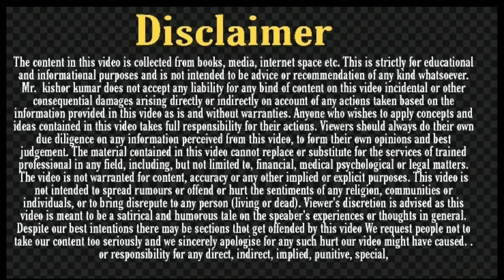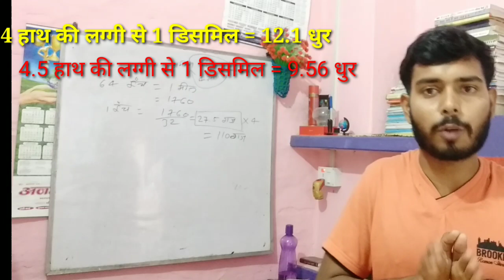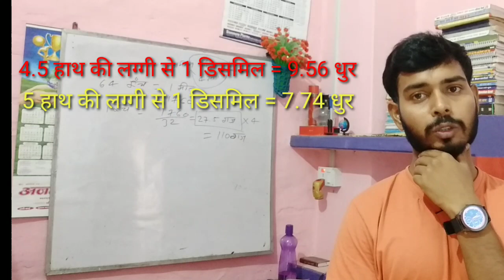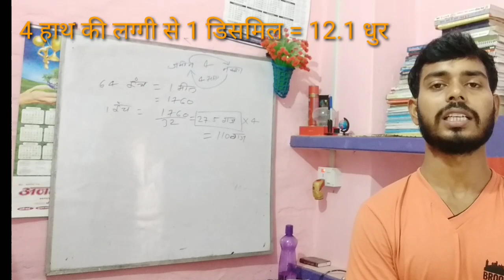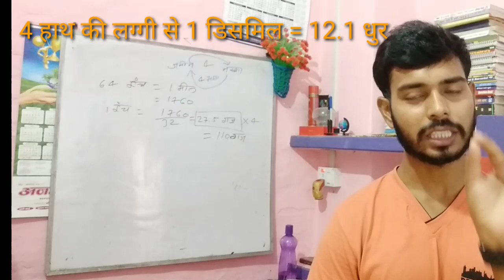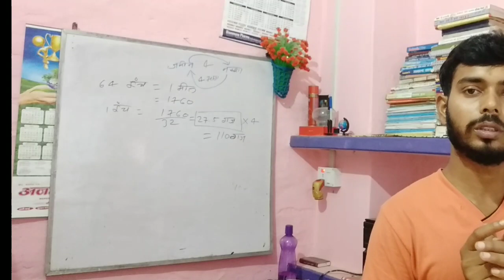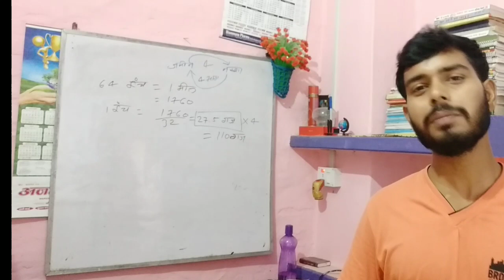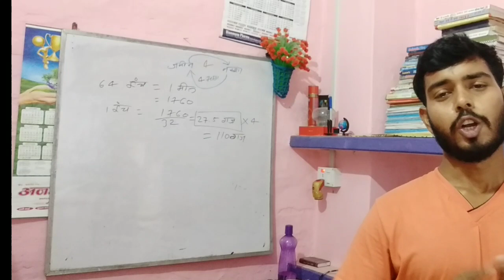अमीन का सीक्रेट बात || भु मापक अमीन ट्रेनिंग || kk kishor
इस चैनल पर एजुकेशन संबंधित सभी प्रकार का वीडियो अपलोड किया जाता है !

for watching